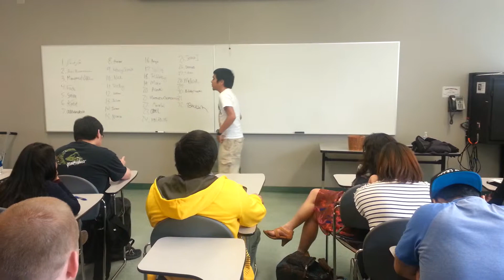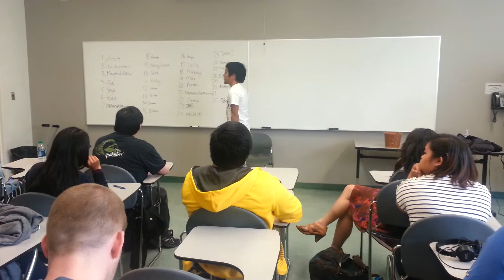2014 AAS 151 Friday Song Brian